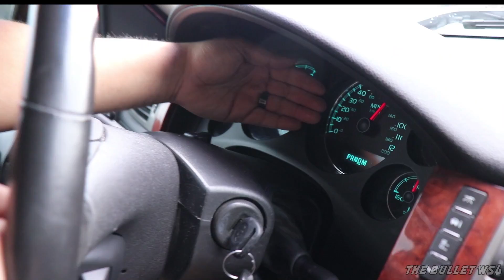IT'S JUST A 8...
Check out TheBulletWS6!